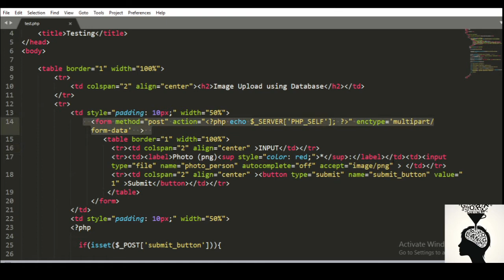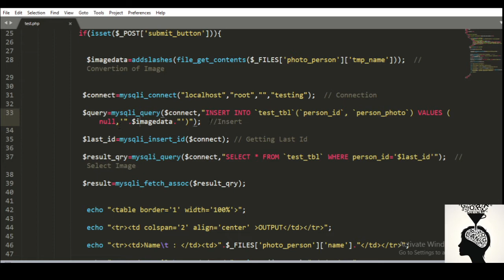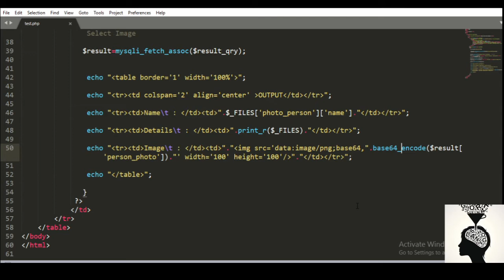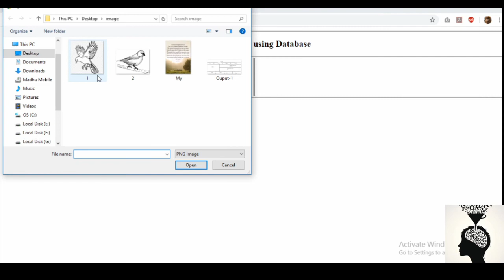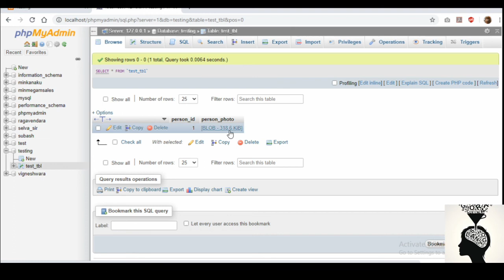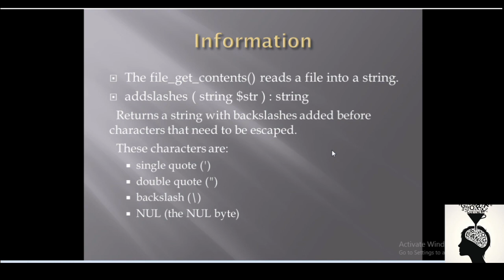Epi-9 Image upload using Database | PHP in Tamil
In this video i am describing about  4 main things
1) addslashes()
2) file_get_contents()
3) base64_encode()
4) BLOB Datatype

How to upload image using database in php ?